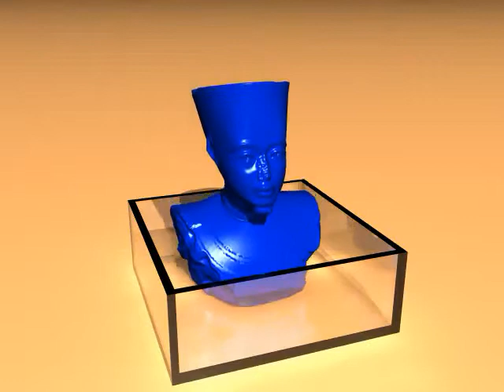Unified Lagrangian Solid-Fluid Animation (2005) - First melt CGI animation